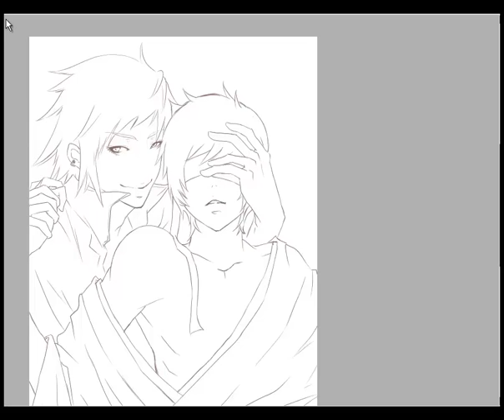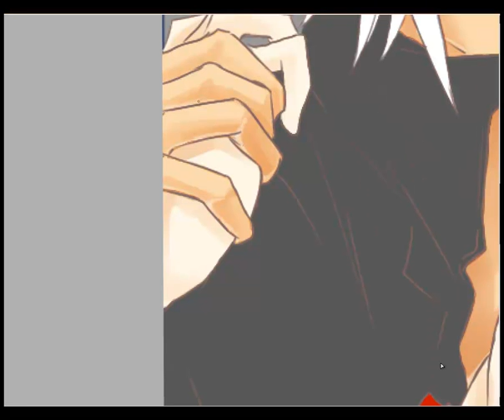俺の腕の中で-coloring step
Original Art that I made for a Group in Facebook :3